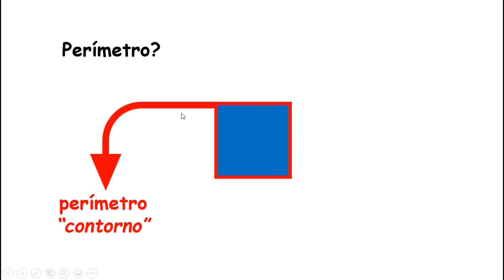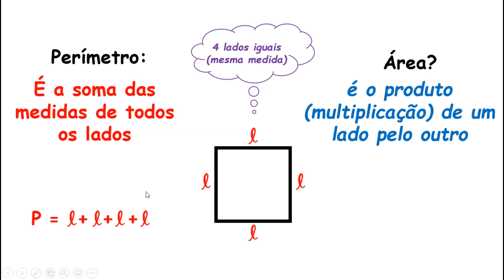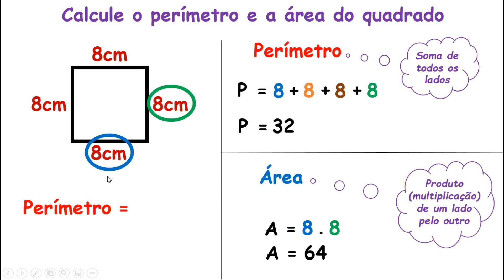COMO CALCULAR O PERÍMETRO E A ÁREA DO QUADRADO (GEOMETRIA PLANA)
Nessa aula ensino, passo a passo, como calcular o perímetro (contorno) e a área (espaço) do quadrado.

Bons estudos!